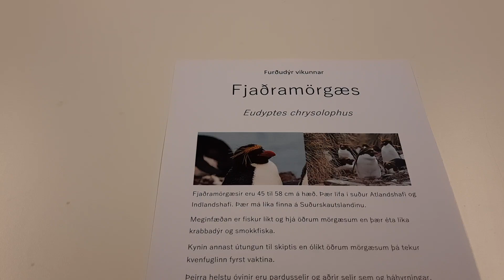Furðudýr vikunnar - Fjaðramörgæs